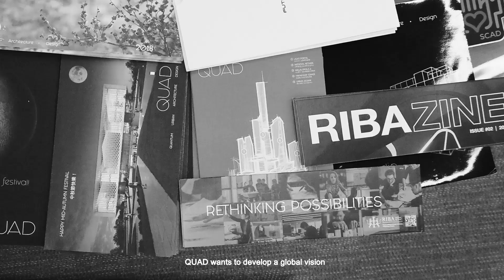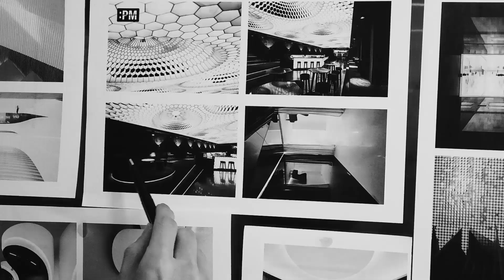Introduction to QUAD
Founded in 2017, QUAD is a design studio with an international vision and local expertise. QUAD strives to create a better future for everyone by delivering bespoke and spectacular designs from the Greater Bay to the rest of the world.